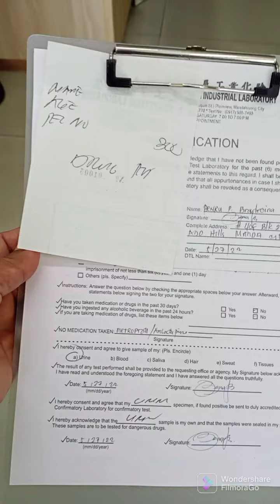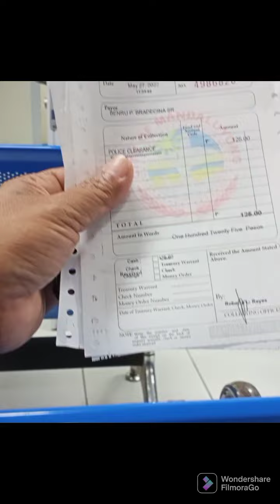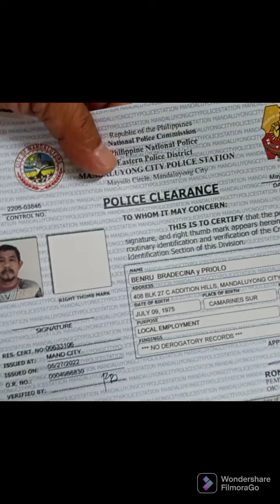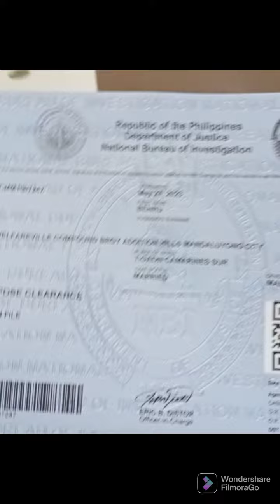Thank you Lord ❤️❤️🙏.